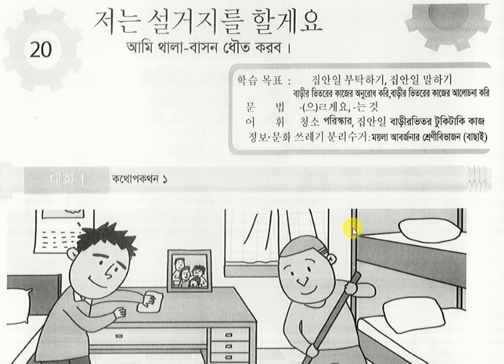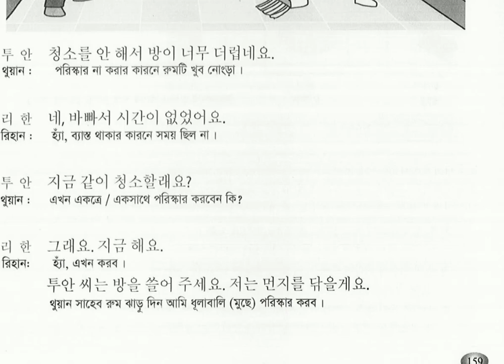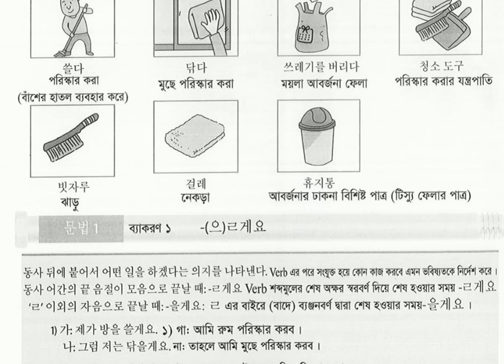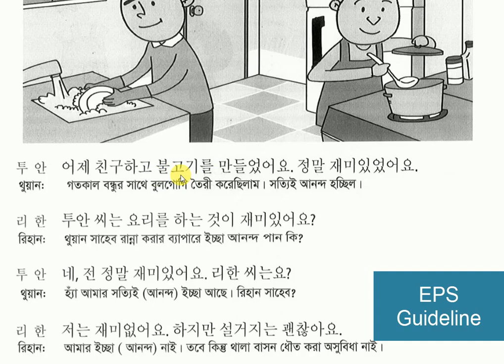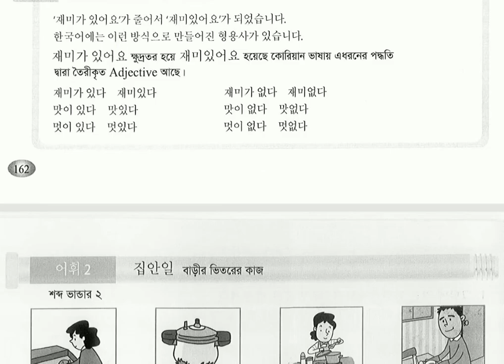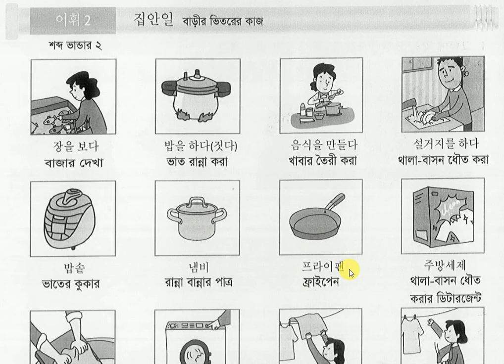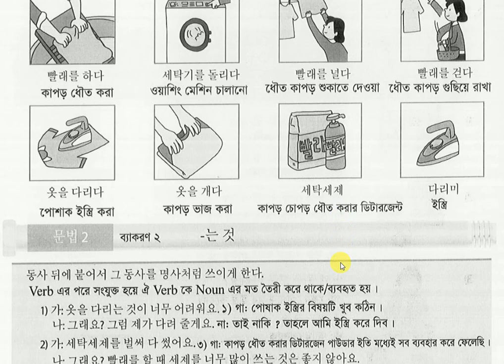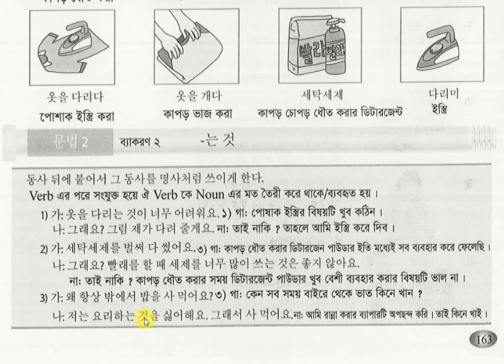EPS TOPIK Text Book lesson 20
EPS TOPIK Text Book lesson 20, Korean Language Bangla Tutorial